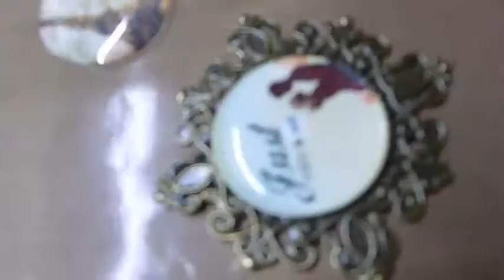Collage sheet with 3D Dome Stickers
Check my first ever video tutorial